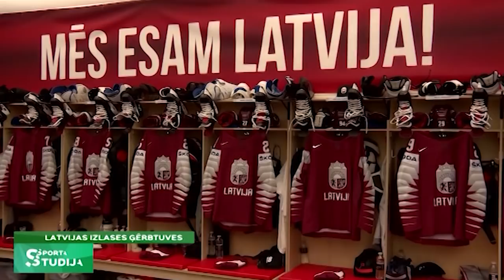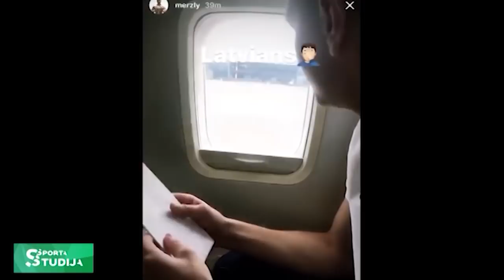BRĀĻI BUKARTI: BĒRNĪBĀ NEKAD NEBŪTU DOMĀJUŠI, KA ABI SPĒLĒSIM LATVIJAS IZLASĒ UN VĒL VIENĀ MAIŅĀ